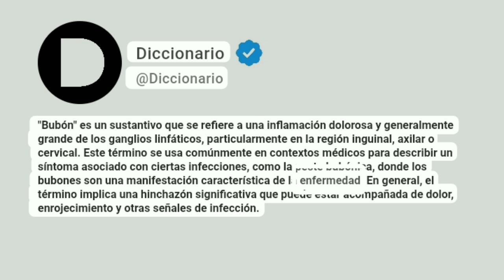Bubón Significado En Español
"Bubón" es un sustantivo que se refiere a una inflamación dolorosa y generalmente grande de los ganglios linfáticos, particularmente en la región inguinal, axilar o cervical. Este término se usa comúnmente en contextos médicos para describir un síntoma asociado con ciertas infecciones, como la peste bubónica, donde los bubones son una manifestación característica de la enfermedad. En general, el término implica una hinchazón significativa que puede estar acompañada de dolor, enrojecimiento y otras señales de infección.